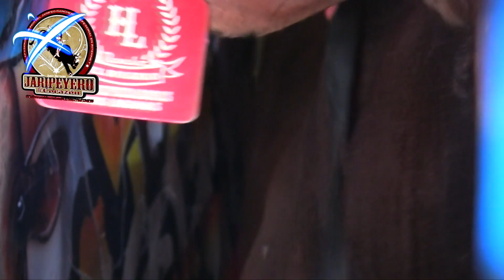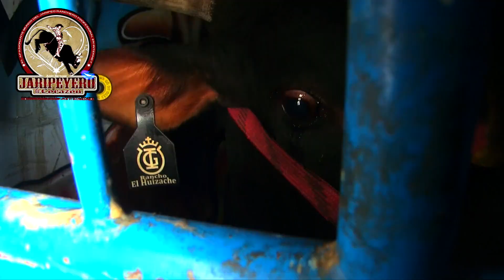¡¡NO SE PODIA DESATORAR!! Rancho El Huizache En Almoloya Edo Mex 2023